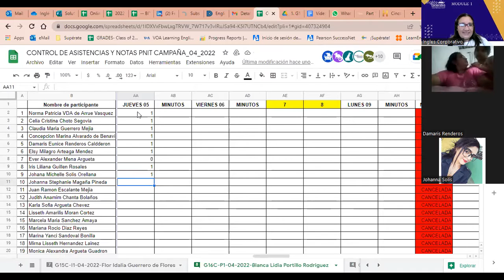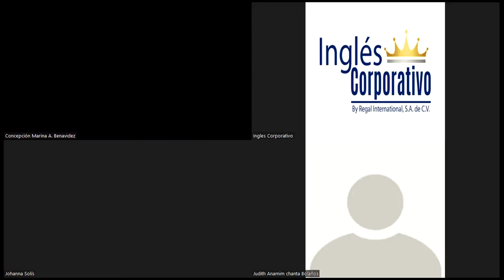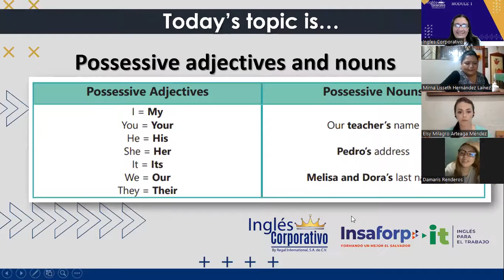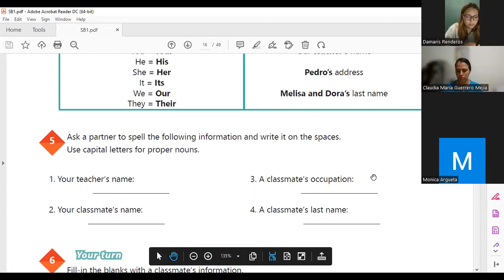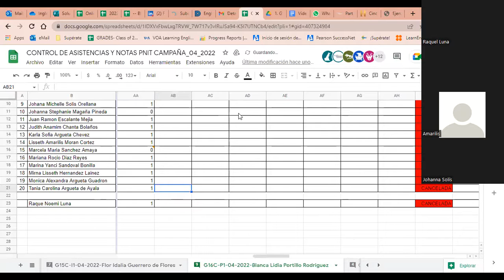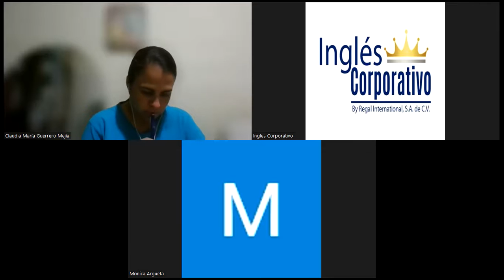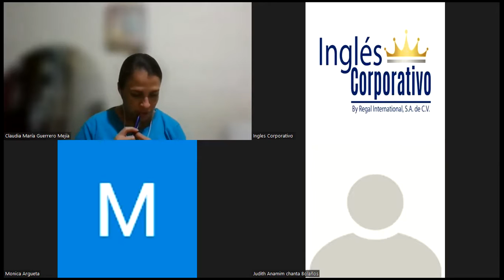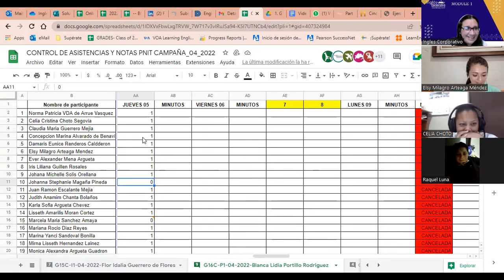Ingles Corporativo-05-05-2022--Possessive Adjectives and Nouns